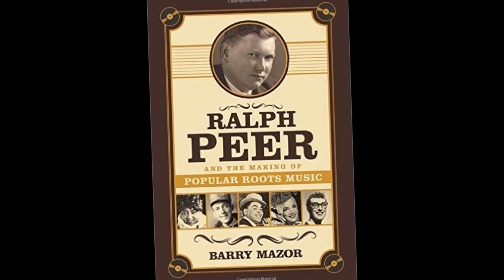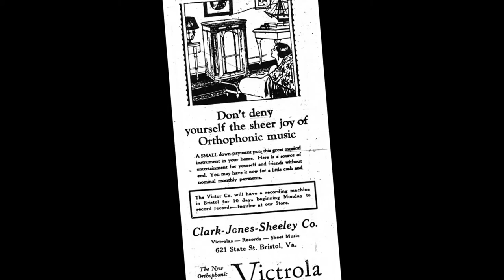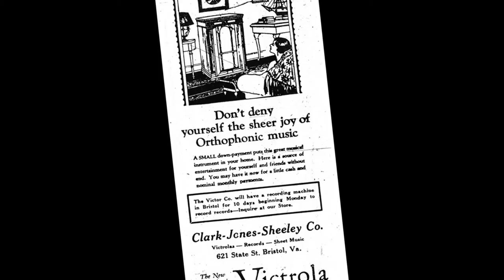Brock and The Brockettes Geldermalsen - introductie: Henk Demper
Short introduction of the music and the band (in Dutch) by chairman of the foundation: Henk Demper. Photography by Bert Lek.
Brock and The Brockettes live at De Pluk Geldermalsen. Sound, light & video: AnyKey Productions, Adriaan Keij.
Recorded with an iPhone4+Fostex, no sound editing.